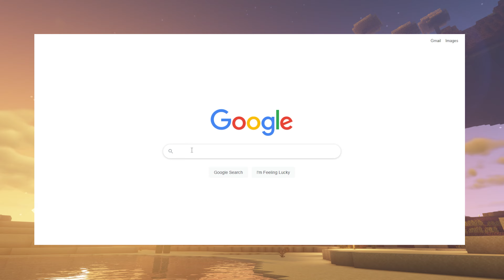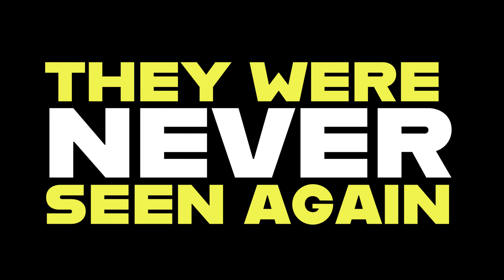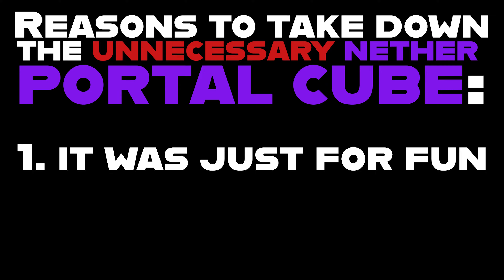Alchemy! Turning Rotten Flesh Into XP - MineCraft SMP (Skellyverse) S01EP58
In today's action packed episode, we partake in the dark arts of alchemy.  It's time to finish the villager trading system below the XP dispenser, and ply our dark arts.

Server Info:
MineCraft 1.18.1 running on Fabric
Mods:  Lithium

Client Info:
OptiFine
BSL Shaders
Vanilla Tweaks Resource Packs
Vanilla PBR Resource Pack
VoxelMap

But also some music by me (intro/outro)!